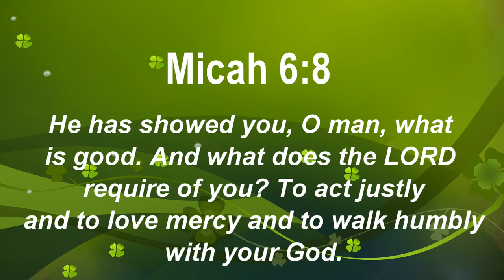RAINBOW CUT CREASE EYESHADOW TUTORIAL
MISSION STATEMENT
As much as I want to put out quality videos, I still want to show you guys the real me, my flaws, so you know what the product looks like when you use them too.

Bringing you ONE SLAY AT A TIME 💋💋💋💋💋

Sugarpill Cosmetics Single  Eyeshadows (Buttercup, Love+, Flamepoint)
Juvias Place Mini Masquerade Palette (Mali, Zobo)
Morphe Brushes Gel Liner (Vitamin Sea)
NYX Professional Makeup Vivid Liquid Liner (Halo)
NYX Professional Makeup Worth The Hype Mascara

HAIR
Sleek Hair Synthetic Wig(Hanna)